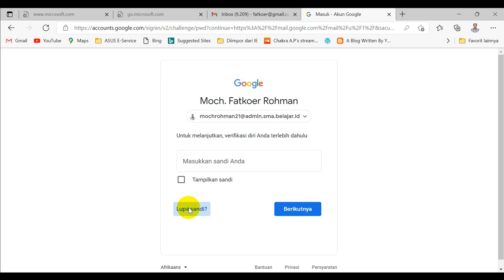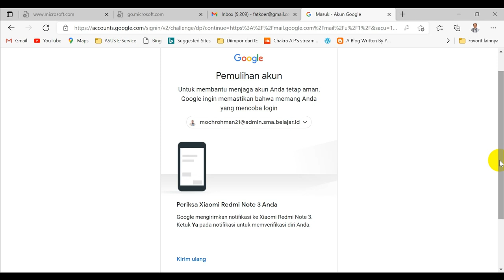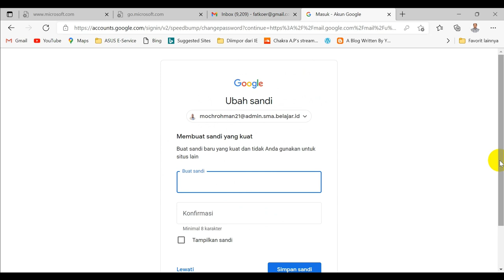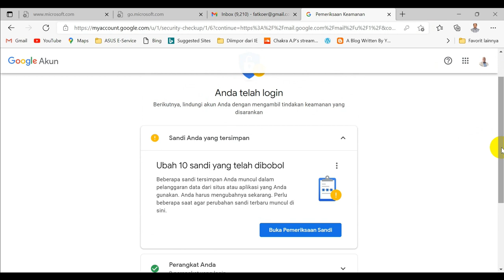RESET AKUN PEMBELAJARAN SENDIRI TANPA ADMIN. MUDAH DAN CEPAT. SERI AKUN PEMBELAJARAN #11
Reset akun pembelajaran atau yang lebih dikenal akun belajar.id tidak harus menghubungi admin. Ternyata bisa dilakukan sendiri lo. Mudah dan cepat tentunya.